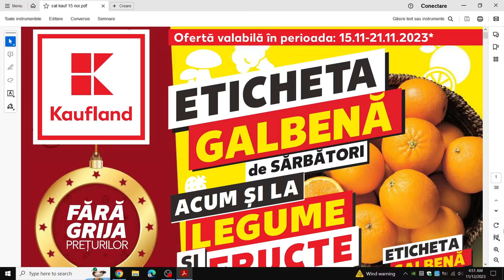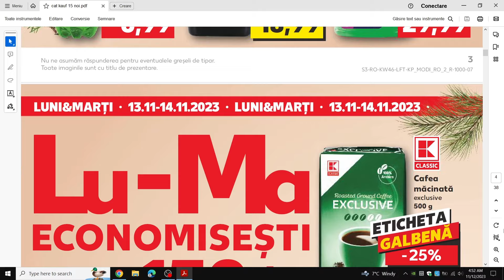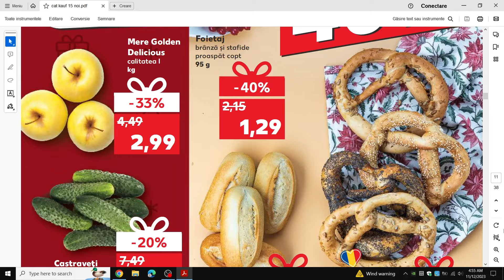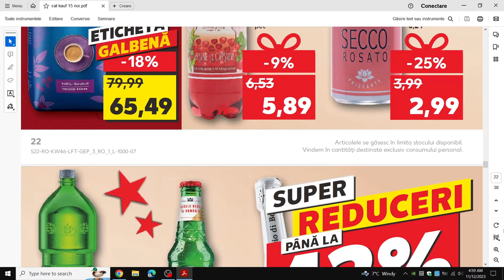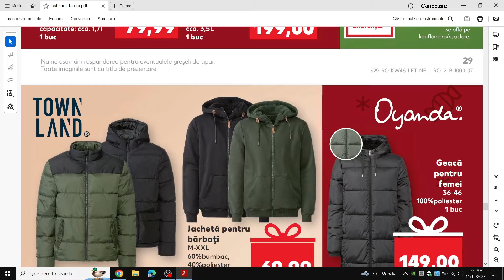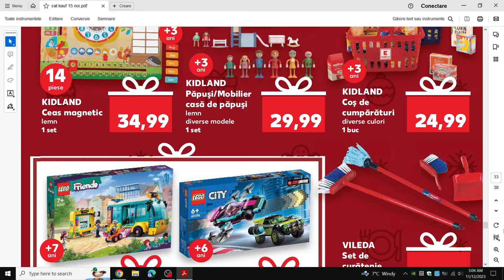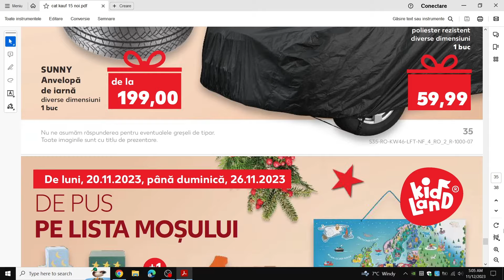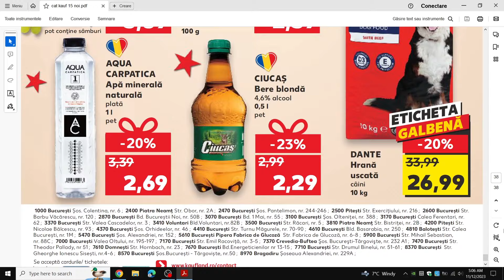CATALOG KAUFLAND 15 NOIEMBRIE 2023/OFERTE KAUFLAND SAPTAMANA ASTA/OFERTEKAUFLAND15NOIEMBRIE2023/LIDL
OFERTE KAUFLAND SAPTAMANA ASTA!
OFERTE KAUFLAND 15 NOIEMBRIE 2203!
CATALOG KAUFLAND 15 NOIEMBRIE 2023!
CATALOG baby lorry! baby lorry!
KAUFLAND OFERTE SI NOUTATI! OFERTA KAUFLAND RECLAMA TV AZI! OFERTA KAUFLAND RECLAMA TV! OFERTE KAUFLAND SAPTAMANA VIITOARE! OFERTE PENNY 15 NOIEMBRIE 2023! OFERTE LIDL 13 NOIEMBRIE 2023! CATALOG LIDL 13 NOIEMBRIE 2023! OFERTE LIDL 16 NOIEMBRIE 2023! OFERTE LIDL 18 NOIEMBRIE 2023! CATALOG LIDL 20 NOIEMBRIE 2023! OFERTE KAUFLAND 22 NOIEMBRIE 2023! OFERTA KAUFLAND 20 21 NOIEMBRIE 2023@! CATALOG KAUFLAND 22 NOIEMBRIE 2023! OFERTA DE WEEKEND KAUFLAND! SUPER WEEKEND LIDL AZI! SUPER SAMBATA LIDL AZI! LIDL SUPER WEEKEND baby lorry! MEGA IMAJ OFERTE! OFERTE KAUFLAND AZI! catalog kaufland actual! revista kaufland 15 noiembrie 2023!